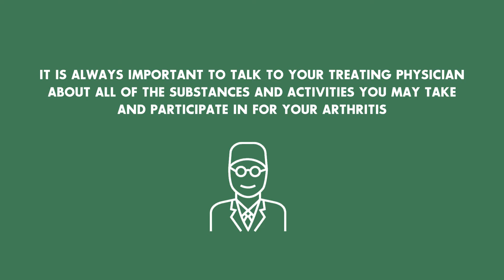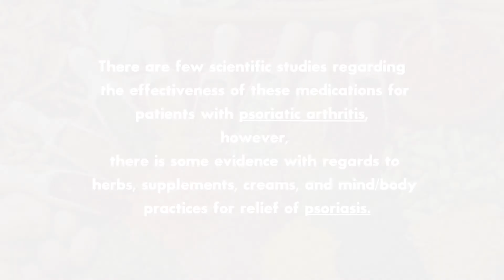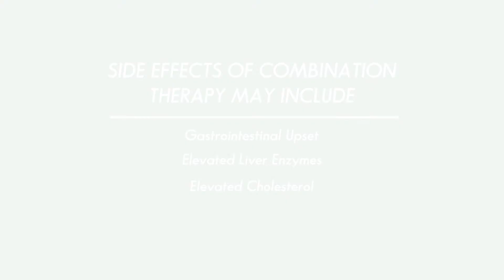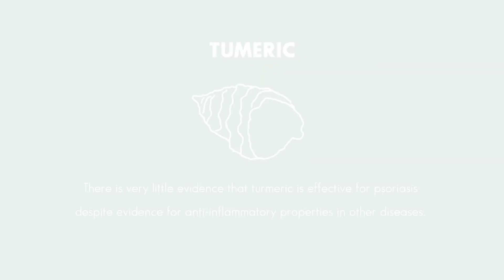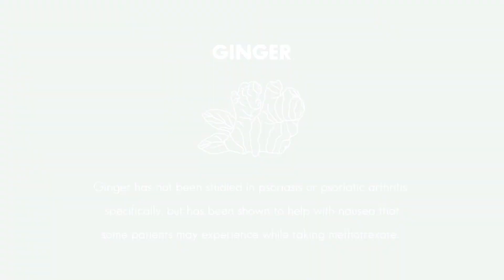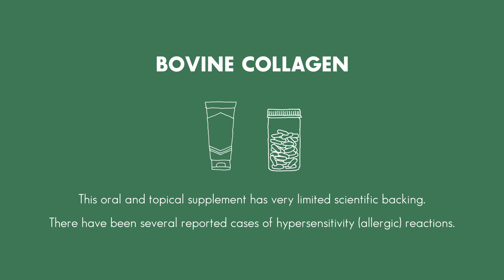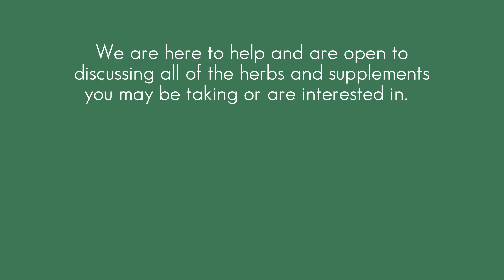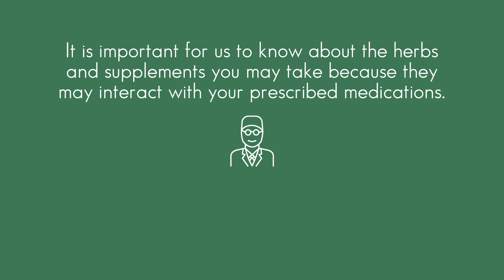Can Complementary and Alternative Medicines be Beneficial in Treating Psoriatic Arthritis?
There are many herbs and supplements that have been found to be beneficial in curbing arthritis pain, however, you should always be mindful of the potential risks and side effects. In this video, Dr. Dana DiRenzo discusses the different complementary and alternative medicines that may be beneficial to a patient with psoriatic arthritis.